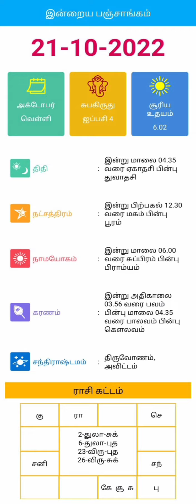21.10.2022 இன்றைய பஞ்சாங்கம் 🙏❤️